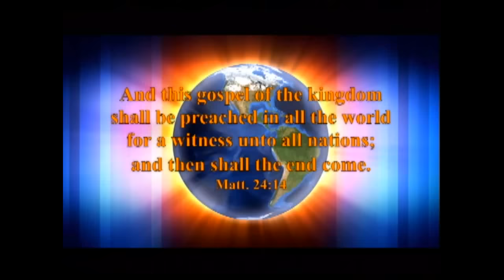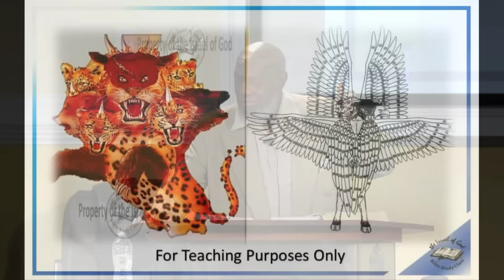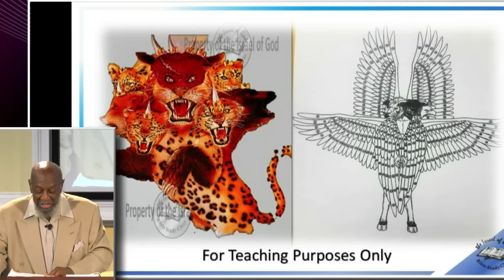IOG - "The Rapture: A Desire of Satan Not God" 2024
This is a lesson entitled IOG - "The Rapture: A Desire of Satan Not God" 2024 taught by Bro. Buie on 3/30/24.  Also watch us on WJYS at 7PM every Tuesday in Chicago.